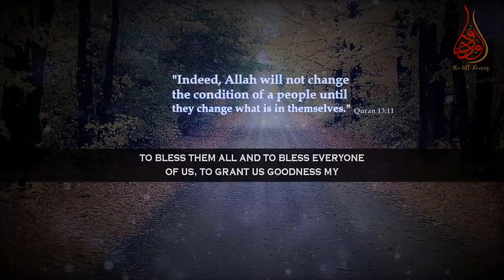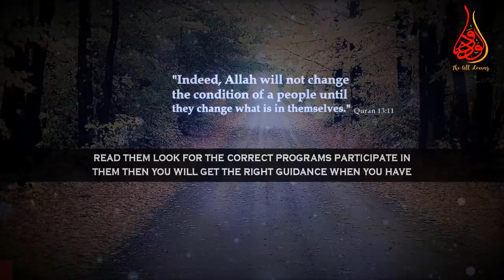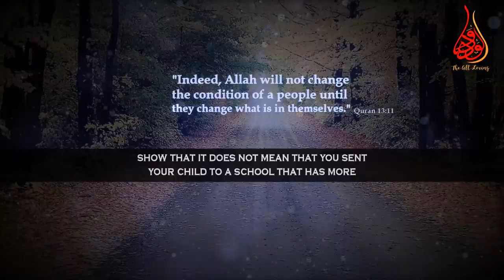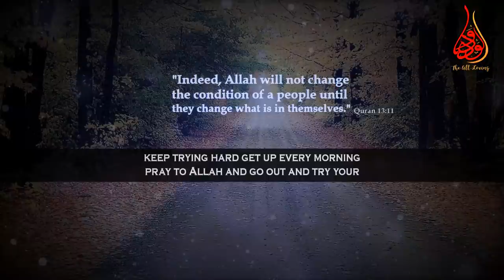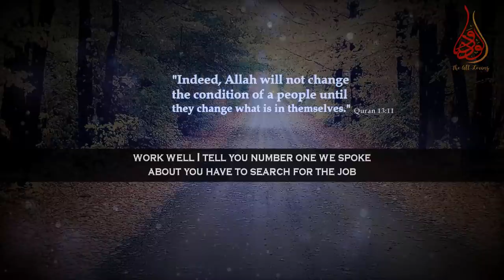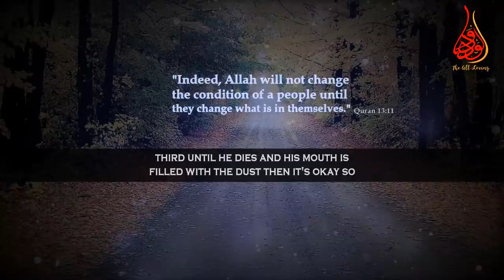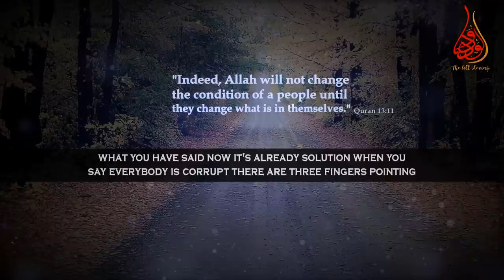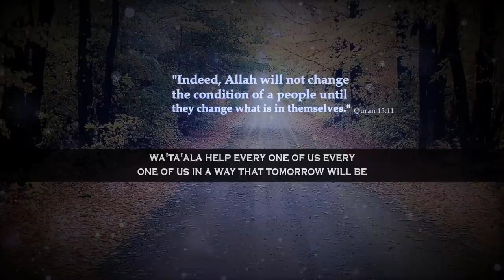Negative Effects Of Laziness & Remedies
📌MuftiMenk highlights the negative effects of laziness and gives the best tips how to get rid of laziness.
Mufti Menk quotes in this lecture, “The day we are overtaken by laziness and the day we are trying to look at other people's lives and comparing ours with theirs in a way that we have envy and jealousy; it's the very day we start thinking of wrong means of earning that crumbles society”... Mufti Menk